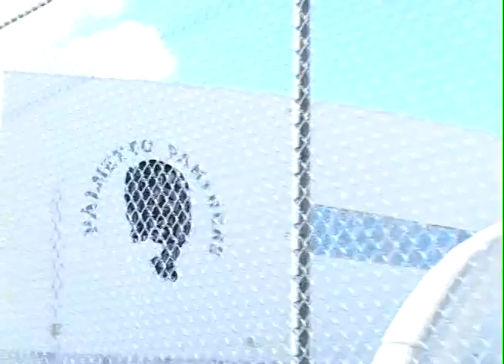I Run (Improv Video 2)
The 3rd short that the board of Miami Palmetto Senior High School's Improv Club made during the school year of 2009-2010!